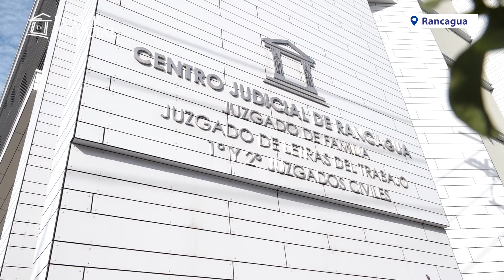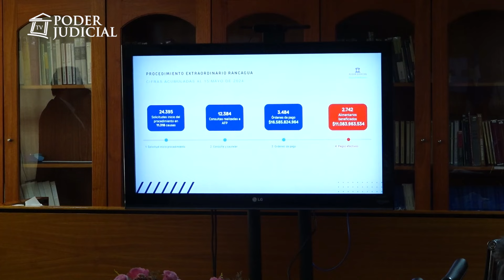Jurisdicción de Rancagua entrega cifra de pagos de deudas de pensiones de alimentos